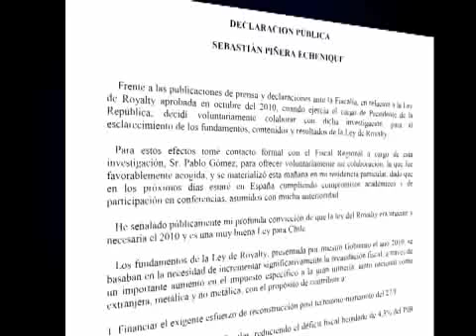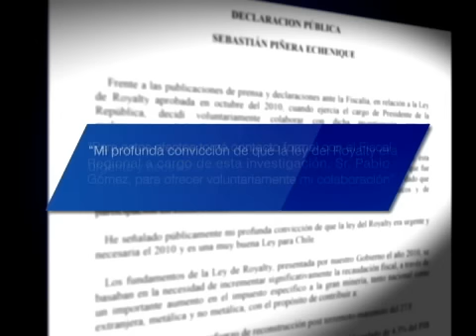Sebastián Piñera remarcó que declaró "voluntariamente" por investigación de royalty minero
El ex mandatario declaró en calidad testigo ante el Ministerio Público.